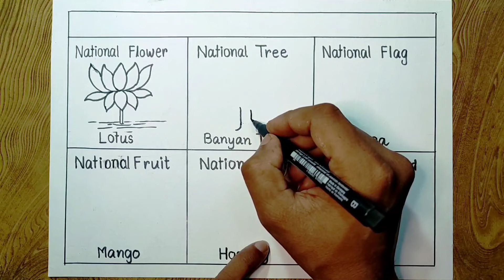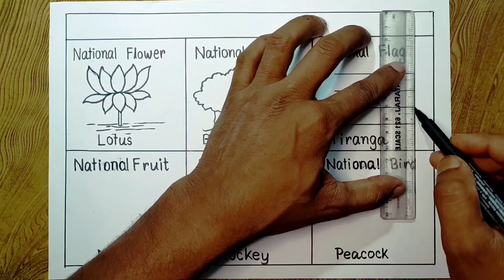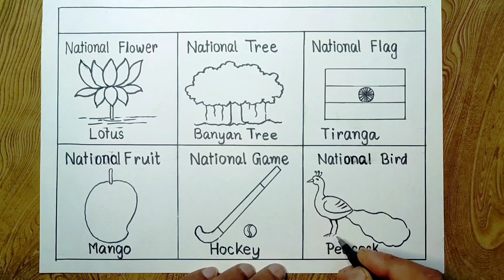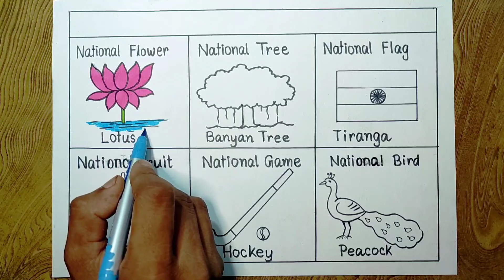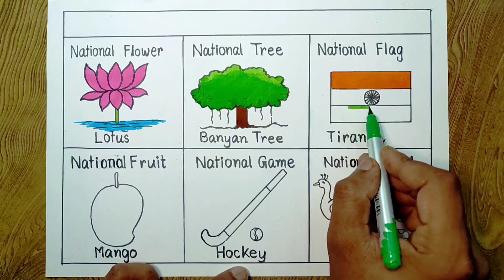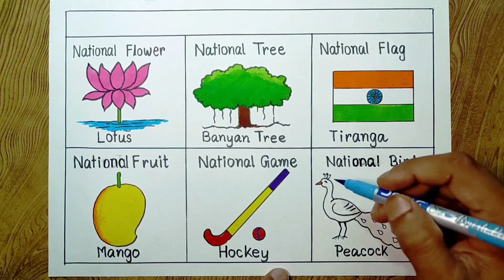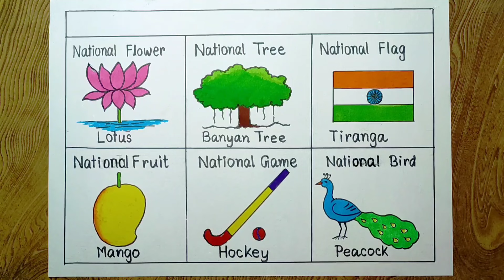National symbols of India drawing/ How to draw National symbols of India for beginners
Easy way to draw National symbols of India step by step for beginners
National symbols

National symbols of India drawing/
 How to draw National symbols of India for beginners
national symbols drawing

national symbol drawing

national symbols

how to draw national symbols

national symbol

draw national symbols

national symbols chart

national symbols drawing easy

draw the national symbols

how to draw national symbols of india

drawing of national symbols In this video I used sketch pen and brush pen watercolor.